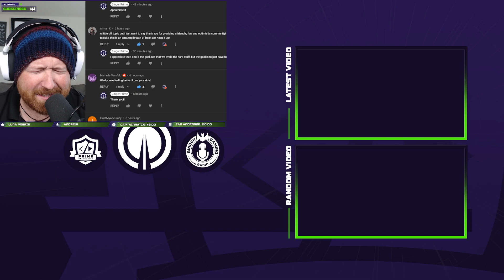New World May Updates Are Getting Even Better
New World's May PvP Arena Updates are getting even better as we dive into the patch notes and test out the PTR changes